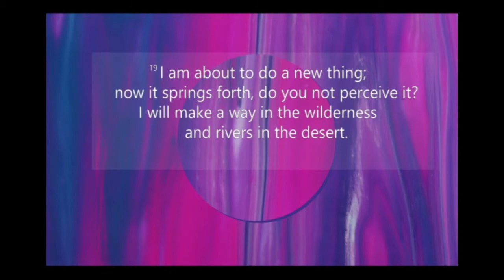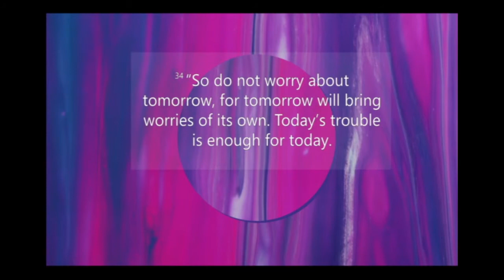2019 04 07 Scripture